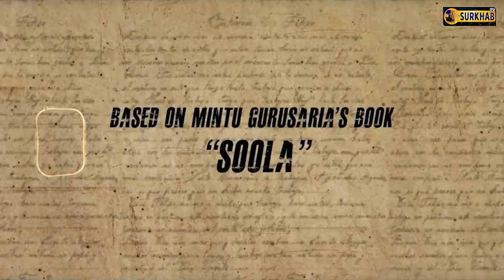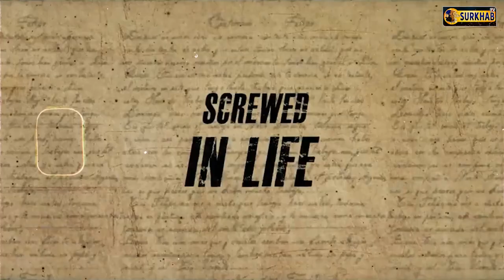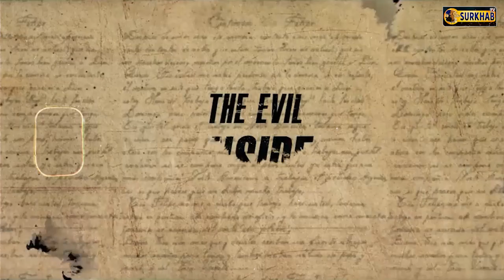ਪੰਜਾਬ ਦੇ ਮੌਜੂਦਾ ਹਾਲਾਤਾਂ ਤੇ ਬਣੀ ਹੈ ਫਿਲਮ Zindagi Zindabaad - Ninja | Mandy Takhar